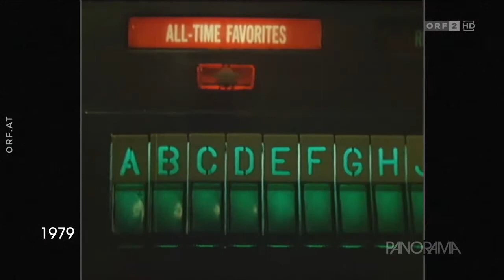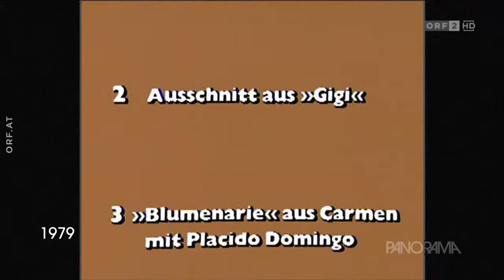1979 Sie wünschen – wir spielen